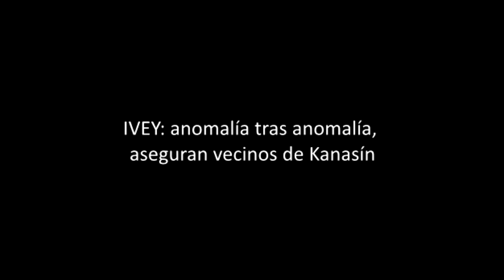IVEY: anomalía tras anomalía, aseguran vecinos de Kanasín